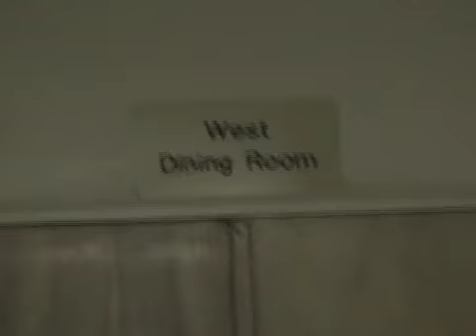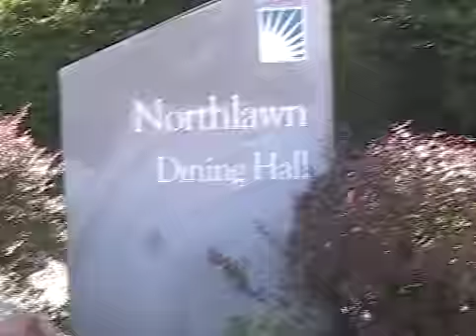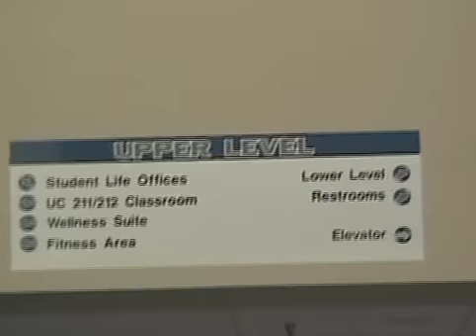2006 Katie moving, M & D in Virginia